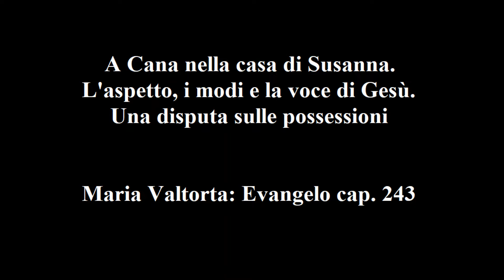Maria Valtorta – Evangelo cap. 243: A Cana nella casa di Susanna. L’aspetto i modi e la voce di Gesù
Maria Valtorta – Evangelo cap. 243: A Cana nella casa di Susanna. L’aspetto, i modi e la voce di Gesù. Una disputa sulle possessioni.

4 agosto 1945.

Nella casa di Cana la festa per la venuta di Gesù è di poco minore di quanto lo fu per le nozze di miracolo. Mancano i suonatori, non ci sono gli invitati, la casa non è inghirlandata di fiori e rami verdi, non ci sono le tavole per i molti ospiti né il maestro di tavola presso le credenze e le idrie colme di vini. Ma tutto è superato dall’amore che ora è dato nella sua giusta forma e misura, ossia non all’ospite, forse anche un poco parente, ma che è sempre un uomo, ma all’Ospite Maestro di cui si conosce e riconosce la vera Natura e si venera la Parola come cosa divina. Perciò i cuori di Cana amano con tutti se stessi il Grande Amico che si è affacciato con la sua veste di lino all’apertura dell’orto, fra il verde della terra e il rosso del tramonto, abbellendo le cose tutte colla sua presenza, comunicando la sua pace non solo agli animi a cui rivolge il suo saluto, ma financo alle cose.
 Veramente sembra che, dovunque si volga il suo occhio azzurro, si stenda un velo di pace solenne e pur lieta. Purezza e pace fluiscono dalle sue pupille, così come la sapienza dalla sua bocca e l’amore dal suo cuore. A chi leggerà queste pagine parrà forse impossibile quanto io dico. Eppure lo stesso luogo, che prima della venuta di Gesù era un luogo comune, oppure era un luogo di movimento indaffarato che esclude la pace che si presuppone priva di orgasmi di lavoro, non appena Egli si presenta, si nobilita, e il lavoro stesso prende un che di ordinato che non esclude la presenza di un pensiero soprannaturale fuso al lavoro manuale. Non so se mi spiego bene.

Gesù non è mai arcigno, neppure nelle ore di maggior disgusto per qualche azione che gli accade, ma è sempre maestosamente dignitoso, e comunica questa dignità soprannaturale al luogo in cui si muove. Gesù non è mai allegrone né piagnucolone, con faccia squarciata dal riso né ipocondriaca, neppure nei momenti di maggiore letizia o di maggiore sconforto.
 Il suo sorriso è inimitabile. Nessun pittore lo potrà mai ripetere. Sembra sia una luce che gli si emani dal cuore, una luce radiosa nelle ore di maggior letizia per qualche anima che si redime o per qualche altra che si avvicina alla perfezione; un sorriso direi roseo, quando approva le azioni spontanee dei suoi amici o discepoli e gode della loro vicinanza; un sorriso, sempre per stare nei colori, azzurro, angelico, quando si curva sui bambini per ascoltarli, per ammaestrarli, per benedirli; un sorriso temperato di pietà quando guarda qualche miseria della carne o dello spirito; infine un sorriso divino quando parla del Padre o della Madre sua, o guarda e ascolta questa Madre purissima.
 Non posso dire di averlo visto ipocondriaco neppure nelle ore di maggiore strazio. Fra le torture dell’essere tradito, fra le angosce del sudore di sangue, fra gli spasimi della Passione, se la mestizia sommerge il fulgore dolcissimo del suo sorriso, non è sufficiente a cancellare quella pace che pare un diadema di paradisiache gemme fulgente sulla sua fronte liscia e illuminante, della sua luce, tutta la divina persona. E così non posso dire di averlo mai visto abbandonarsi a smodate allegrie. Non alieno ad una schietta risata se il caso lo richiede, riprende subito dopo la sua dignitosa serenità. Ma quando ride, ringiovanisce prodigiosamente, fino ad assumere un volto di giovane ventenne, e pare che il mondo ringiovanisca per la sua bella risata, schietta, sonora, tonata.
 Non posso ugualmente dire di avergli visto fare affrettatamente le cose. Sia che parli o che si muova, lo fa sempre con pacatezza pur non essendo mai lento o svogliato. Sarà forse perché, alto come è, può fare passi lunghi senza per questo mettersi a correre per fare molta strada, e ugualmente può raggiungere con facilità oggetti lontani senza avere bisogno di alzarsi per raggiungerli. Certo è che, fin nel suo modo di muoversi, è signorile e maestoso.
 E la voce? Ecco, io sono a momenti due anni che lo sento parlare, eppure delle volte quasi perdo il filo del suo dire tanto mi sprofondo nello studio della sua voce. E il buon Gesù, paziente, ripete ciò che ha detto e mi guarda col suo sorriso di Maestro buono per non fare che nei dettati risultino mutilazioni dovute alla mia beatitudine di ascoltarne la voce, gustarla e studiarne il tono e il fascino. Ma dopo due anni ancora non so dire di preciso che tono abbia.
Escludo assolutamente il tono di basso, come escludo quello di tenore leggero. Ma sono sempre incerta se sia una potente voce tenorile o quella di un perfetto baritono dalla gamma vocale amplissima. Direi che è questo, perché la sua voce prende delle volte delle note bronzee, fin quasi ovattate tanto sono profonde, specie quando parla a tu per tu con un peccatore per riportarlo alla Grazia o indica le deviazioni umane alle turbe; .